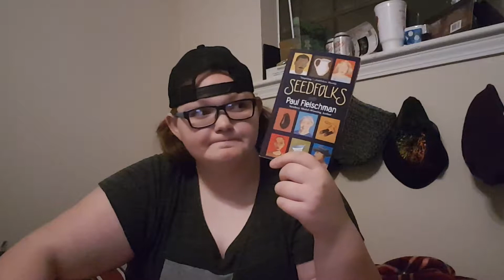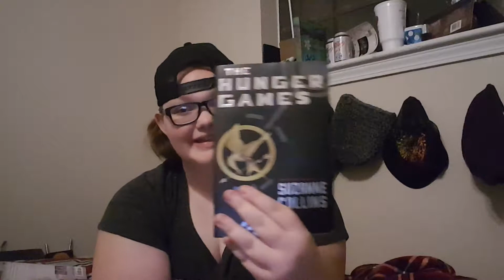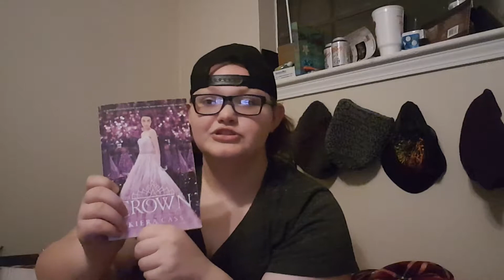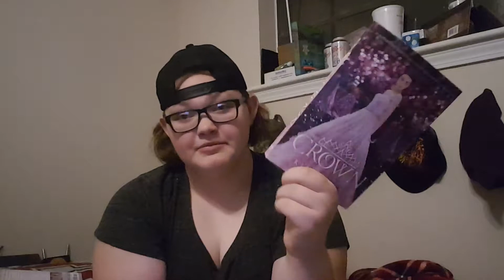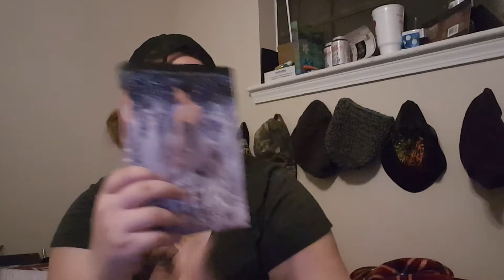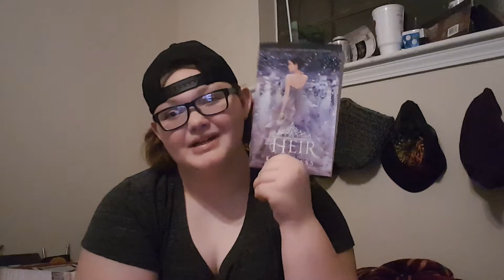Top five least favorite books of the year